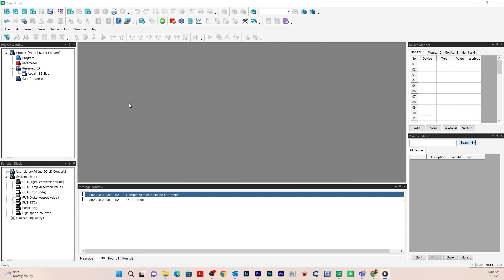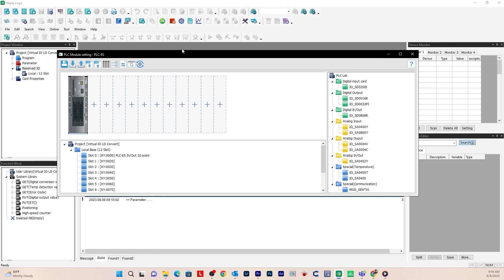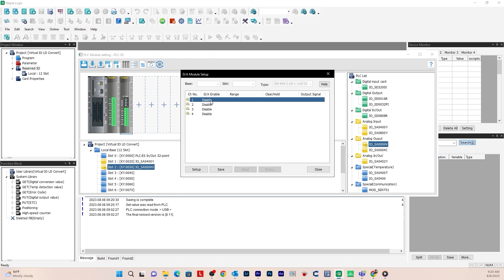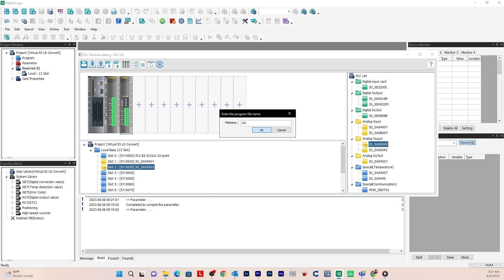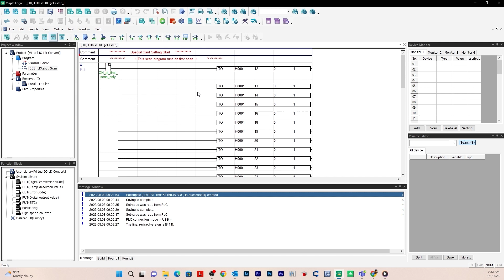How to Configure your I/O Modules Virtually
This video will cover how you would configure your I/O modules virtually in the PLC control software (MapleLogic) and converting into ladder diagram without having the physical hardware.

0:00 Introduction
0:20 Virtual I/O Overview
1:53 Virtual I/O Module Configuration
3:32 Ladder Diagram Conversion

SOFTWARE:
MapleLogic PLC Programming Software

HARDWARE:
Modular PLC